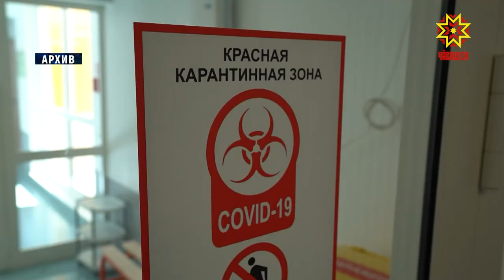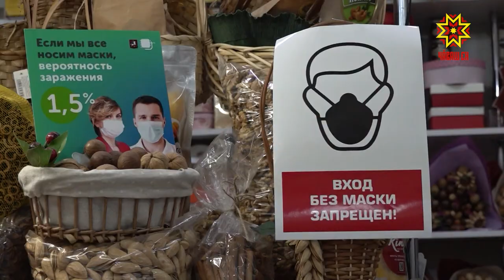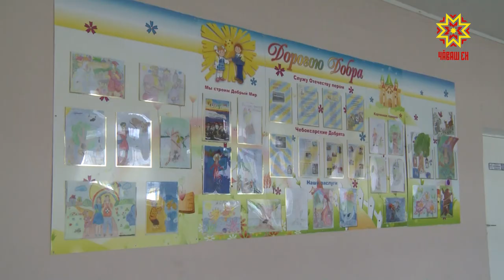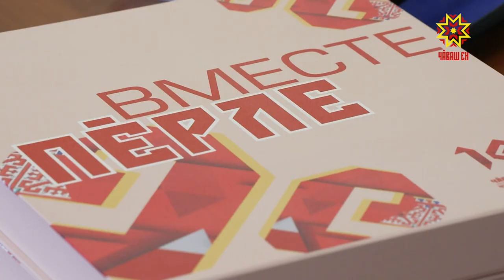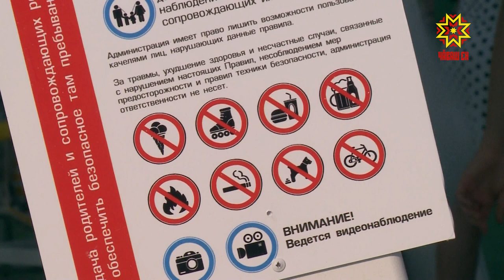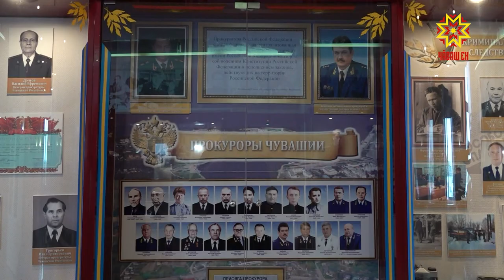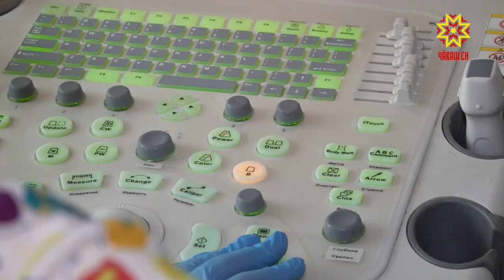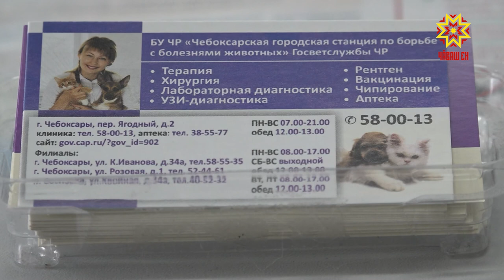Республика 31.07.2020 на чувашском языке. Вечерний выпуск